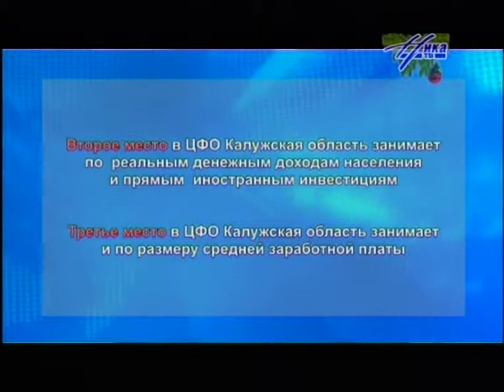Выпуск новостей 30 декабря, 15:30